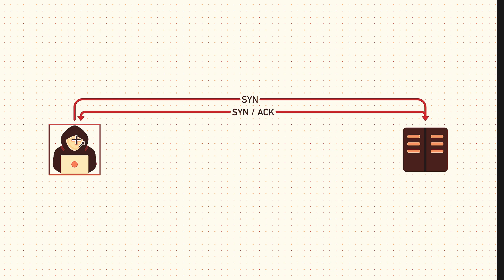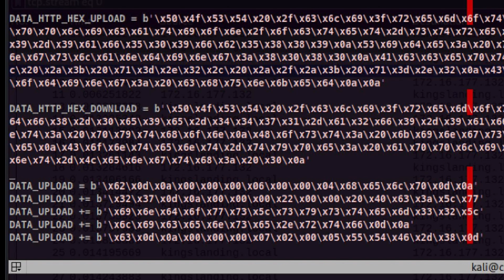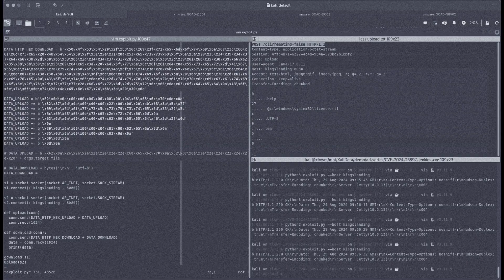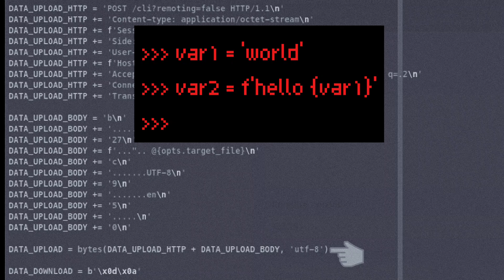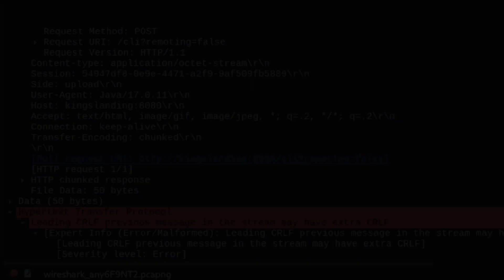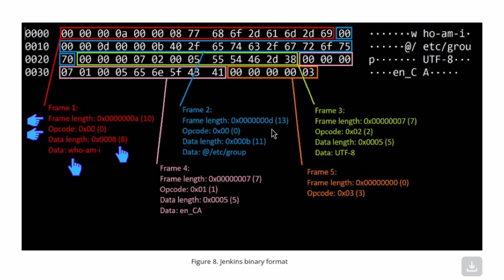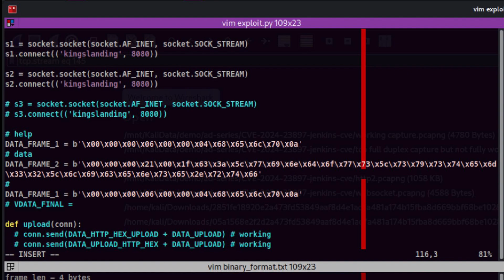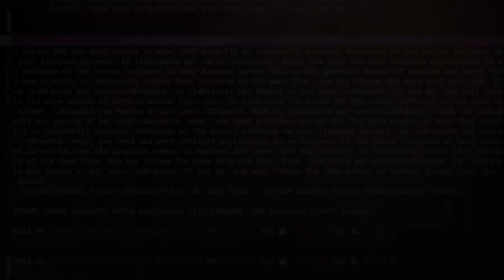My Journey to Exploit Development (Part 2)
Welcome to part 2 of the series!

In this video, I will show you how I solved the 500 error encountered from the last video. Another important topic included here is the discussion about Jenkins binary format which is a crucial part of the exploit.

IMPORTANT: If you haven't watched the first part, I highly suggest to go through it first so you can follow along.

// Chapters

0:00 - Intro
1:27 - Leveraging socket library for full http control
2:06 - Upload side in HEX
2:54 - Download side in HEX
3:05 - Newline characters
3:56 - 500 error solved!
4:20 - Converting HEX into STRINGS to leverage F-STRINGS
6:54 - Socket programming refresher
7:52 - Troubleshooting malformed payload
9:23 - Beware of non-printable characters!
9:50 - Dissecting the payload
11:41 - Putting the proper payload structure to the exploit
12:38 - Investigating readback/readahead issues
12:47 - Going further and not giving up

// Links